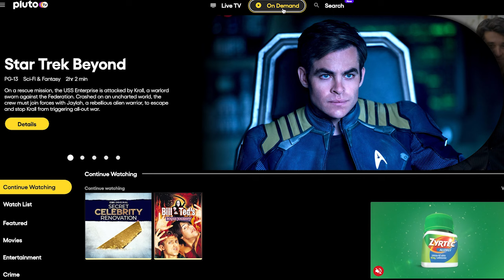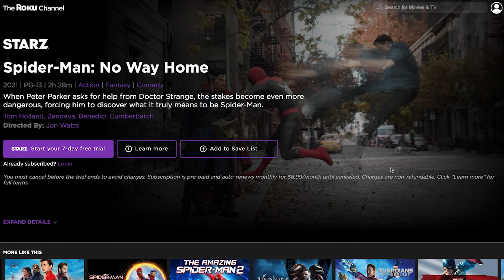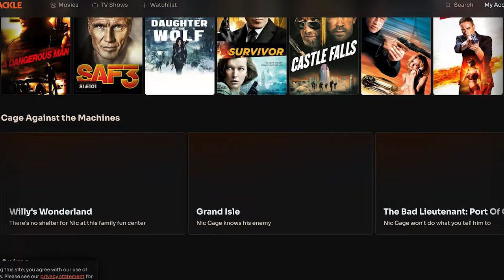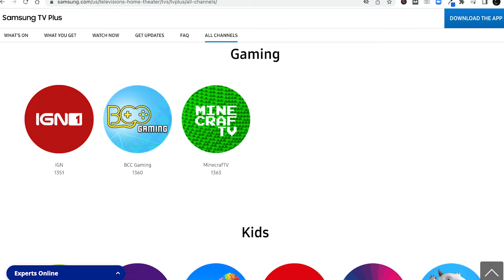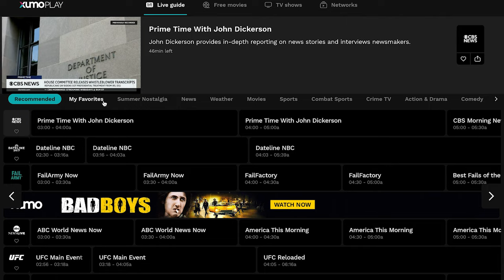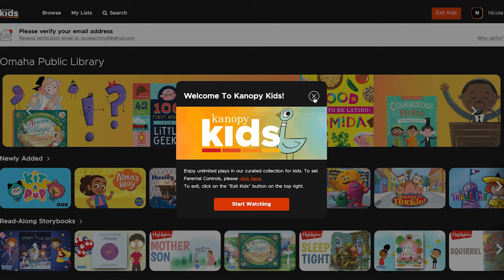13 Best Free Streaming Apps 2023 | Watch TV For Free!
The best free streaming apps let you cancel cable without missing popular TV shows and movies. Thankfully, there are plenty of free streaming services to get the content you want.

However, a lot has changed since our last video on the top apps to stream TV online for free. Services have added new features, and even more content is available.

Watch our video now on the rankings of the top free legal streaming services in 2023 to cut costs and save money on streaming.

Quick Jump Sections:
0:00 - Best free streaming apps
0:40 - Tubi
1:27 - Pluto TV
2:45 - The Roku Channel
3:23 - Sling Freestream
4:21 - Freevee
4:56 - Crackle
5:27 - DistroTV
5:06 - Samsung TV Plus
6:41 - Hoopla Digital
7:06 - Xumo
7:36 - Vudu
8:09 - Kanopy
8:49 - YouTube